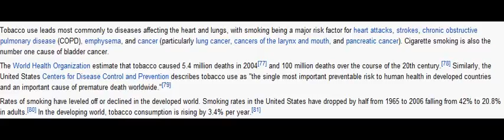Why do we smoke?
Look what smoking does to your health